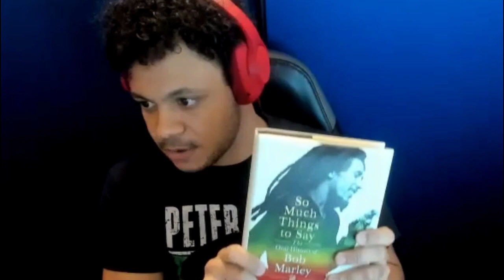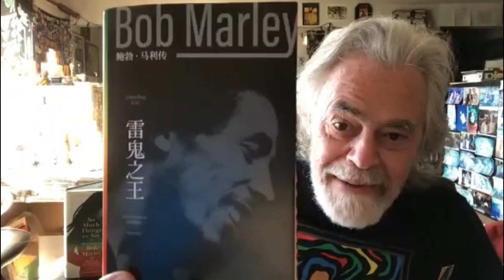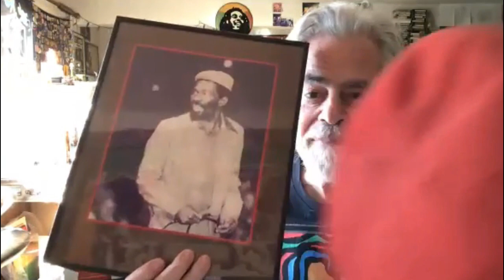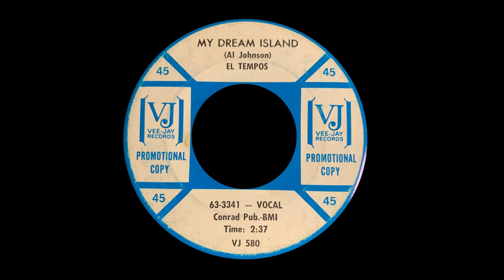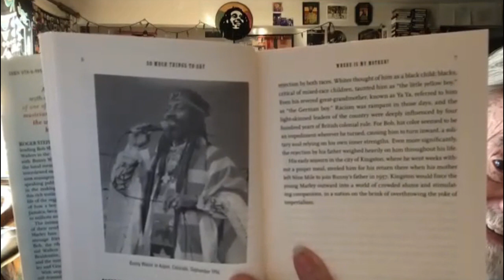A Conversation with Roger Steffens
Legendary Reggae Historian, Writer, Actor and Radio host Roger Steffens talks
about his life in Reggae, Bob Marley, Peter Tosh, Bunny Wailer,
Tabby Diamond, Tyrone Downie, Joseph Hill
and the news of the Reggae Museum opening in Montego Bay.